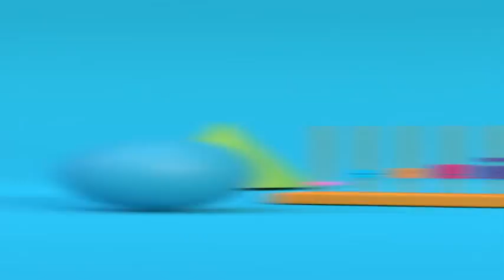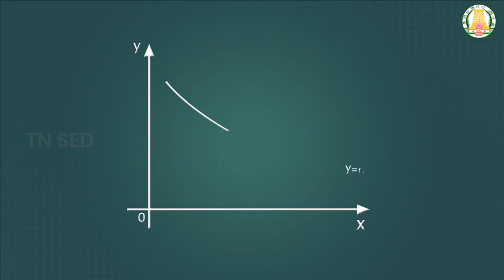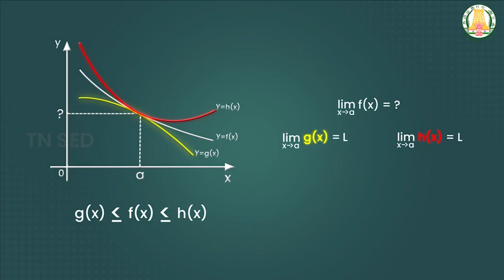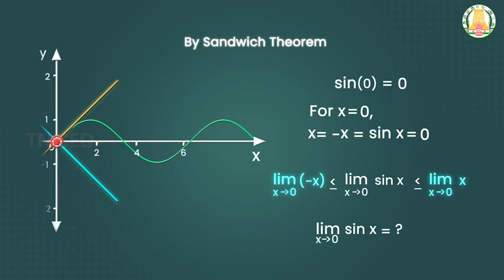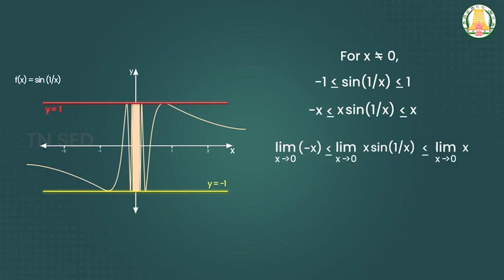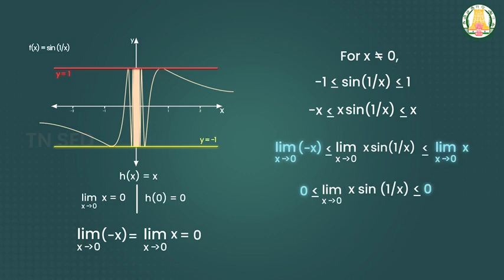Differential Calculus - Limits and Continuity I 11 I Mathematics I Sandwich Theorem